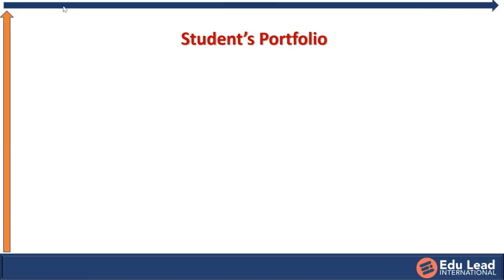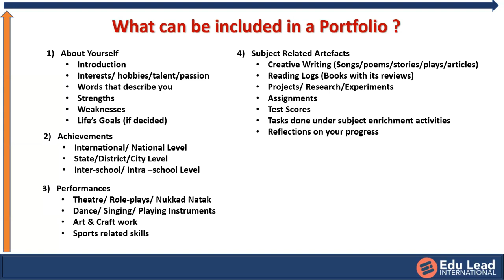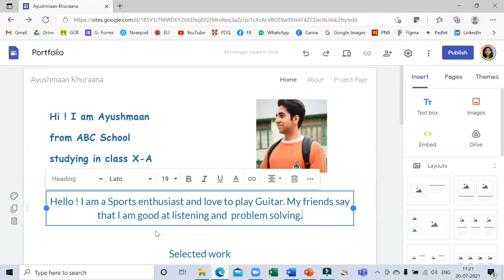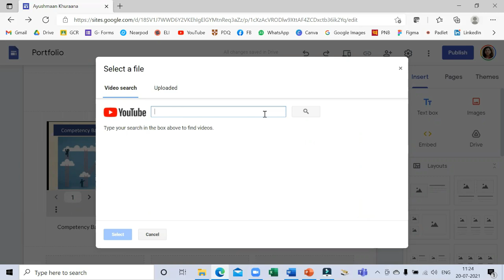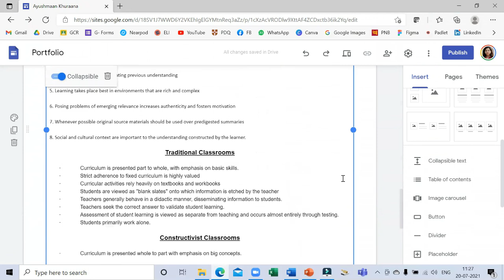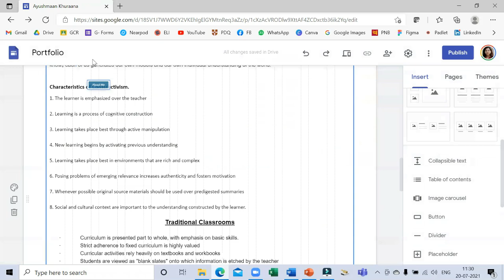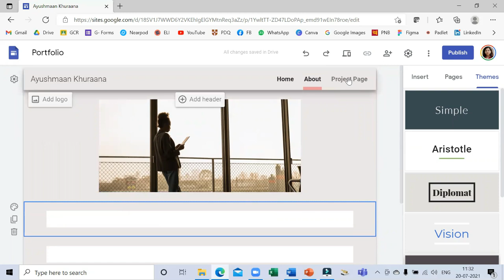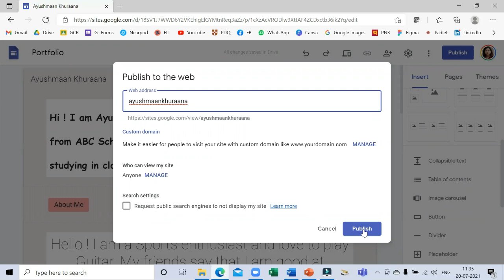Creating Digital Portfolio - guidance for Students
This video deals with the concept of Digital Portfolio and the step wise process of creating it. This is created specially for the students so that they can independently create an impressive portfolio which contains their work done in the entire academic year.